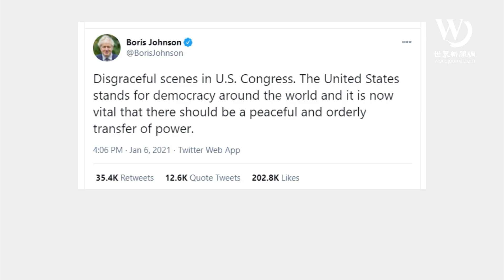快看世界／元首、脫口秀主持、CEO...各界齊聲討國會之亂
6日，在本來要認證拜登當選總統的會議上，支持川普的大批暴徒闖入國會造成騷亂，導致4人死亡，被外界稱為美國民主歷史上最黑暗的一天。

事發至今，各界領袖不吝嗇發聲，從各國元首，到企業執行官，到娛樂明星，紛紛表達了對暴徒的譴責以及對川普、共和黨的失望。